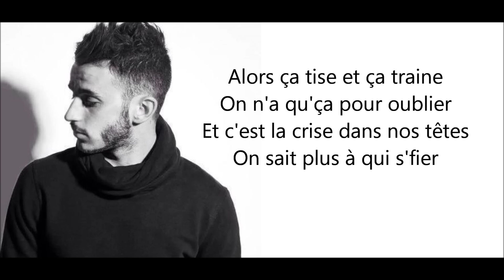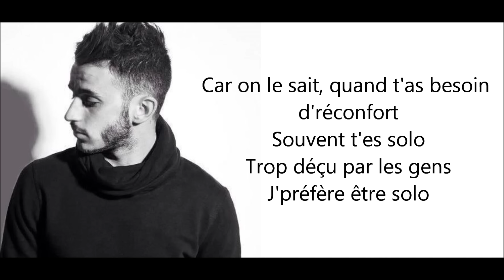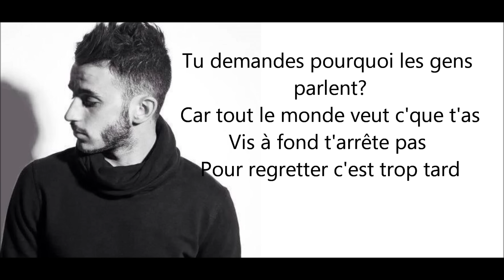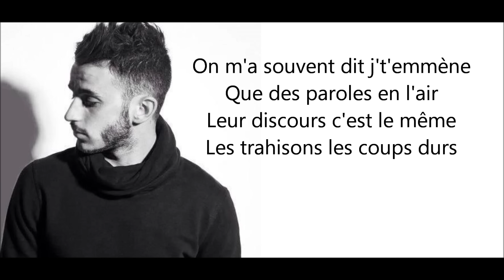Ridsa Solo Paroles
Ridsa Solo - Extrait de son album mes histoires sorti le 2 juin
Pour acheter l'album :